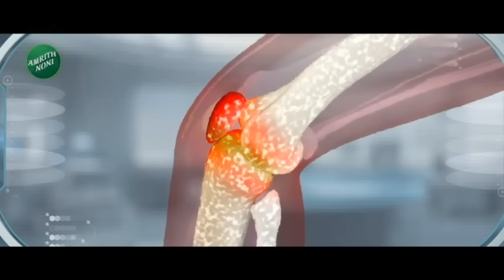Kolhapur | कोल्हापुरात आमदार-खासदारांना मराठा आंदोलनाचा फटका, खासदार संजय मंडलिकांची गाडी अडवली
In Kolhapur, MLA-Khasdars have been hit by the Maratha agitation.. Today, the car of Shinde group MP Sanjay Mandlik and Ajit Pawar group MLA Rajesh Patil was stopped. Police tried to disperse the protesters

कोल्हापुरात आमदार-खासदारांना मराठा आंदोलनाचा फटका बसलाय.. आज-यामध्ये शिंदे गटाचे खासदार संजय मंडलिक आणि अजित पवार गटाचे आमदार राजेश पाटील याची गाडी अडवण्यात आलीये.. संतप्त आंदोलकाने गाडी समोर झोपत एक मराठा लाख मराठाची घोषणाबाजी केली. पोलिसांनी आंदोलकाना बाजूला करण्याचा  प्रयत्न केला